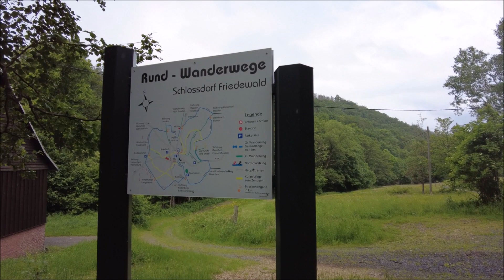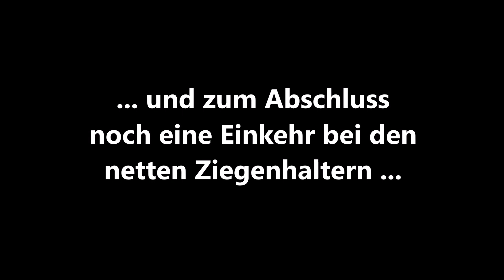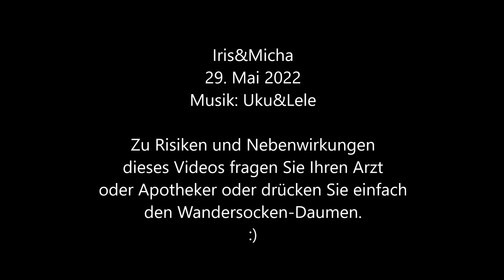Falsche Büffel und echte Zicken: Wandersocken mit Schwarzhalsziegen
Wandern, Tagestour, Westerwald, Runde um Friedewald (ca. 10 km) plus Gutschein-Ziegenrunde in Derschen (ca. 5 km)... Heute starten die Wandersocken am Friedhof von Friedewald und erleben im Laufe der Tour viele launische Wolken, typische Landschaften des Hohen Westerwalds, überraschende Zielscheiben für Bogenschützen und Kameraleute, einen ehemaligen Basaltsteinbruch mit See und Erdbeeren, blühenden Rhododendron an der Grafengruft, das Schloss Friedewald mit seiner wechselvollen Geschichte und als Bonus dann noch springlebendige, schwarzweiße WanderbegleiterInnen...

Hiking, day tour, Westerwald, round around Friedewald (approx. 10 km) plus voucher goat round in Derschen (approx. 5 km)... Today the Wandersocken start at the cemetery of Friedewald and experience in the course of the tour many moody clouds, typical landscapes of the High Westerwald, surprising targets for archers and cameramen, a former basalt quarry with lake and strawberries, blooming rhododendron at the count's crypt, the castle Friedewald with its eventful history and as a bonus then jumping black and white hiking companions...